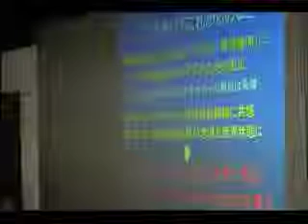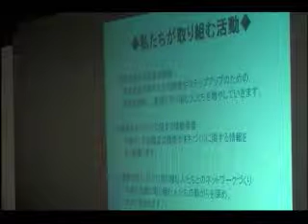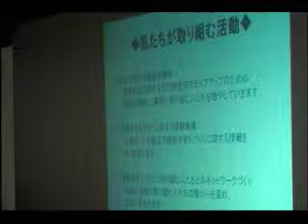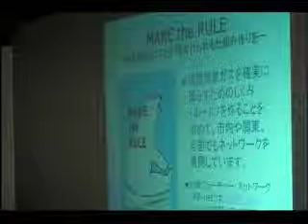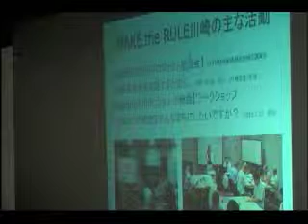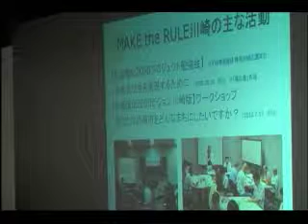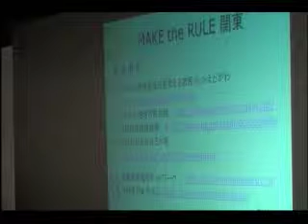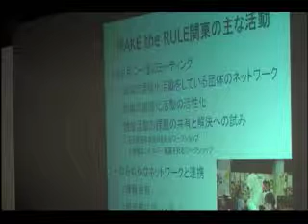シンポジウム：311震災後の地域社会をエネルギー・温暖化対策の視点でデ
シンポジウム：311震災後の地域社会をエネルギー・温暖化対策の視点でデザインする 05/28/11 12:44AM - Captured Live on Ustream